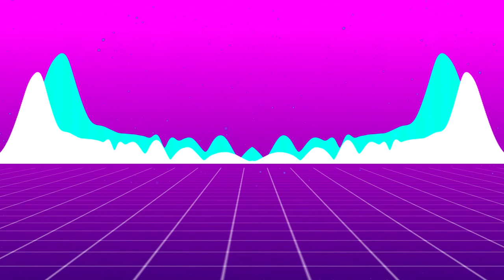NEVER EVER celebrate TOO early or you will Jinx IT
He jinxed it